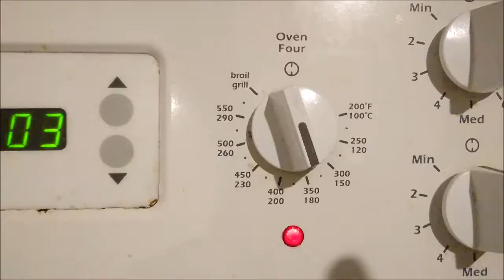Andrew's Quest - Day 50 And the sercet of Tuna Cassarole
0:00 / 3:06